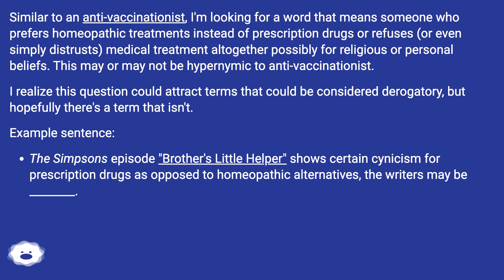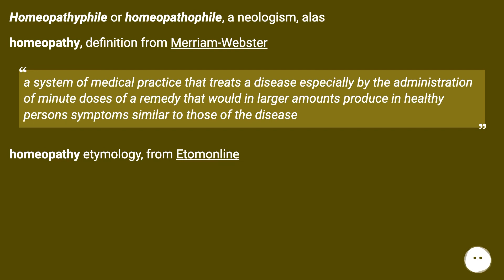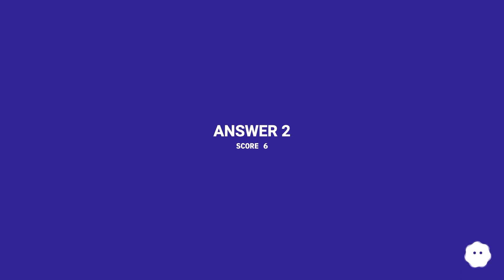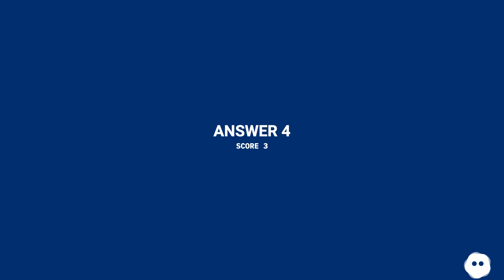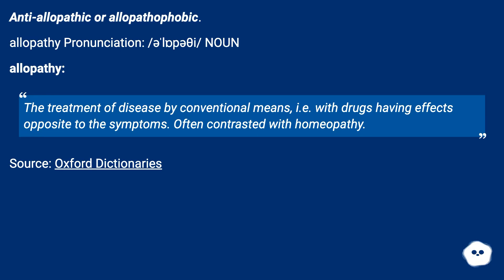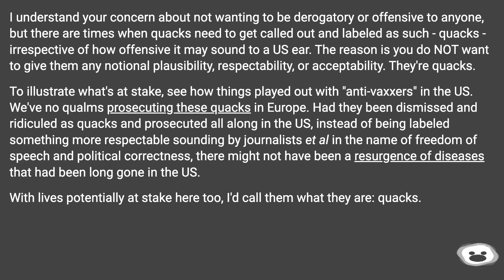Homeopathyphile or homeopathophile, a neologism, alas homeopathy, definition from Merriam-Webster...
Track title: CC C Schuberts Piano Sonata No 13 D

Chapters
00:00 Word For Someone Preferring Homeopathic Treatments To Western Medicine
00:44 Accepted Answer Score 7
02:30 Answer 2 Score 6
03:03 Answer 3 Score 4
03:55 Answer 4 Score 3
04:24 Answer 5 Score 0
05:40 Thank you